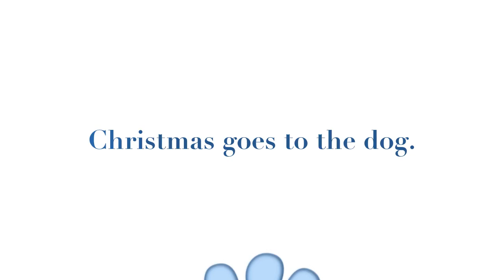Dino - The Movie Trailer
Trailer I made using IMovie 11. Starring my german shepherd dog, Dino.